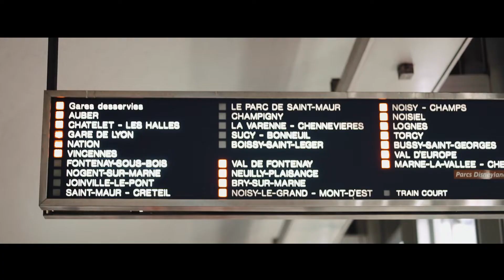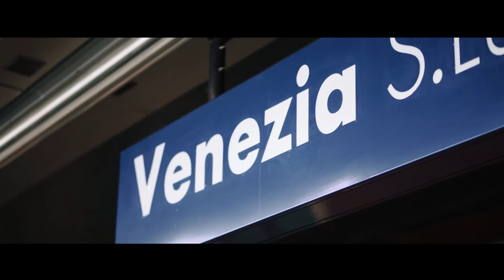Abraham & Patty Pre-Wedding Video | Europe Trip Couple Session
Our casual themed pre-wedding video. We always knew we wanted something fun to remember by and to reflect who we really are as a couple. So here's a piece of fond memories from our 2019 Europe Trip.

There was a time when I truly questioned whether I’d ever be lucky enough to really have someone I love to spend my life with. Because after all the rush, the infatuation and the movie-like experience I felt before you—eventually they came to an end.

Upon meeting you, I was scared, because I knew you’re different (and I was right, you are). You changed the taste of love for me. was it easy? Nope. We had arguments, we fought and we made up. But you are worth it all every single day. You are my one more chance I never thought I’d find, and it is only by God’s grace that against all odds, I met you.

Location:
Paris (Eiffel Tower, Jardin des Tuileries, Musée du Louvre, Montmartre, Arc de Triomphe)
Venice (Venezia Santa Lucia, Ponte di Rialto, St Mark's Basilica)
Milan (Duomo di Milano, Galleria Vittorio Emanuele II)